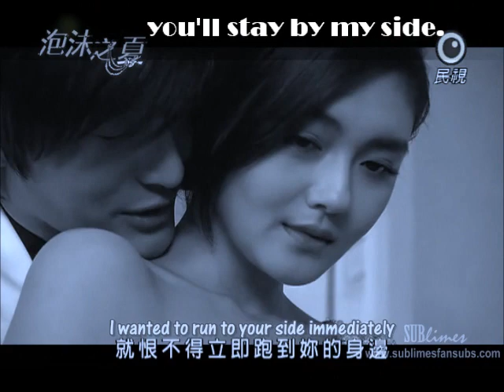Xiao Mo & Luo Xi beautiful nightmare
Drama: Summer's desire

I like this drama and found a better pair Luo Xi and Xiao Mo than Xiao Mo and Ou Chen and I thought this music fits to their relationship very well, so I made this video, though I'm a beginner in making videos. I tried my best, but I feel, it can be even better.